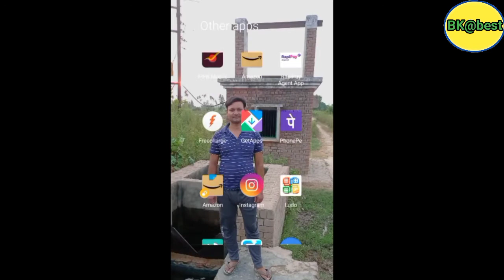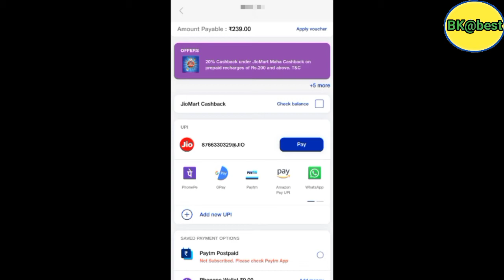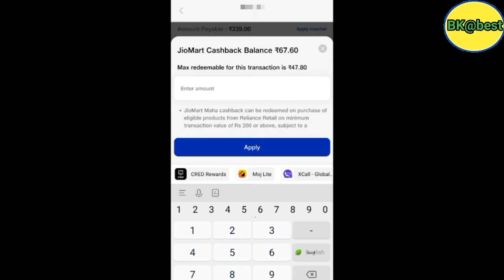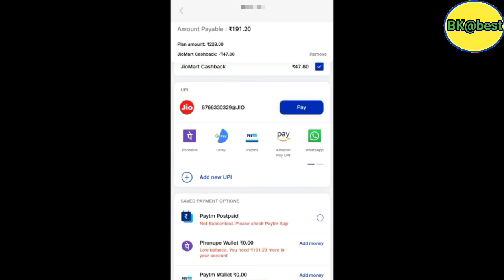free jio recharge offer | jio Mart cashback offer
नमस्कार दोस्तो 🙏🙏🙏🙏🙏

BK@best चैनल पर आप सबका स्वागत है, मेरे चैनल पर हर हफ्ते नई-नई मजेदार वीडियो आते रहेंगे, तो वीडियो देख कर मजे लेना और भाई को सपोर्ट करना
धन्यवाद

hello friends 🙏🙏🙏🙏🙏

all of are welcome on BK@best channel, new funny videos will be coming on my channel every week, so enjoy watching the video and supporting my brother .

Hello friends 🙏🙏🙏🙏🙏

BK@best YouTube channel link